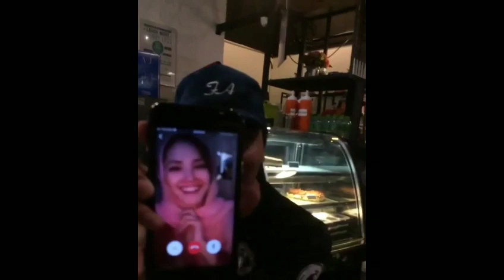Sweet Giler Fatah Amin Buat Video Call Dengan Fazura Sampai Peminat Histeria&Terharu Di Stalker Cafe